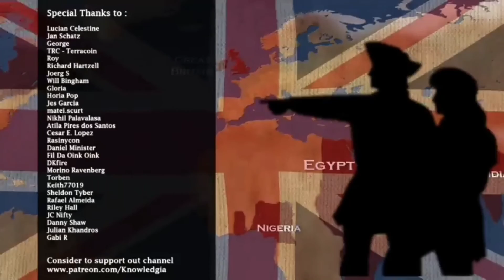ကညီဖိအတfအိာှ်မူဖဲ အဲကလံး ဒီး ပယီz တfဒုး